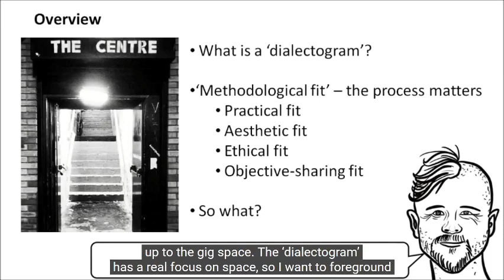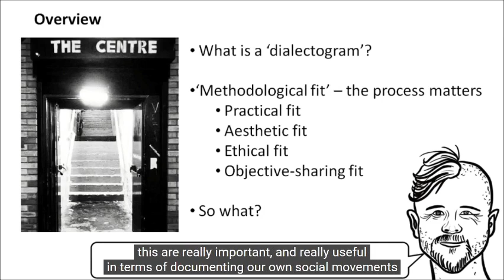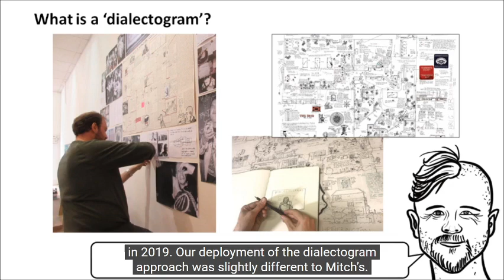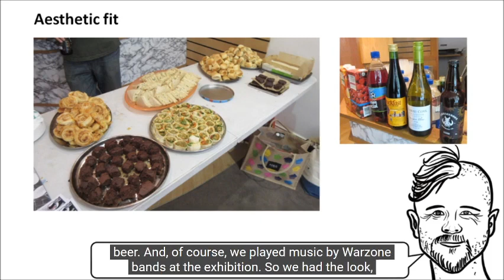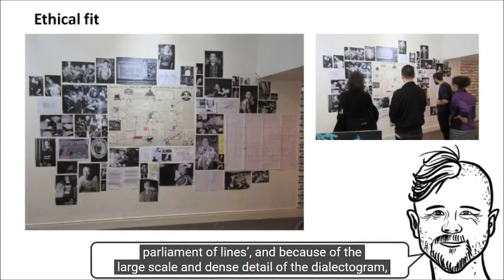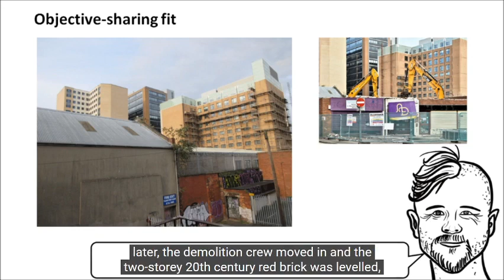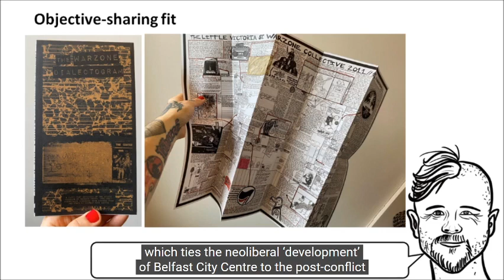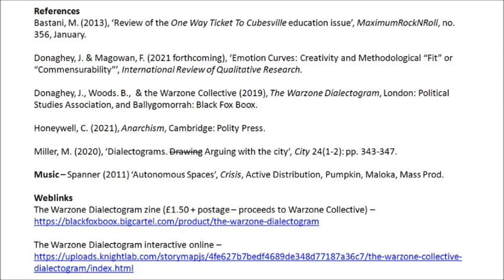The Warzone Dialectogram: graphically documenting our punk anarchist social centre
Recording It Ourselves: A Day Event about DIY Cultures, Information Archives and Histories - 20th March 2021.

Spanner (2011) ‘Autonomous Spaces’, Crisis, Active Distribution, Pumpkin, Maloka, Mass Prod.

References:
Bastani, M. (2013), ‘Review of the One Way Ticket To Cubesville education issue’, MaximumRockNRoll, no. 356, January.

Donaghey, J. & Magowan, F. (2021 forthcoming), ‘Emotion Curves: Creativity and Methodological “Fit” or “Commensurability”’, International Review of Qualitative Research.

Donaghey, J., Woods. B.,  & the Warzone Collective (2019), The Warzone Dialectogram, London: Political Studies Association, and Ballygomorrah: Black Fox Boox.

Honeywell, C. (2021), Anarchism, Cambridge: Polity Press.

Miller, M. (2020), ‘Dialectograms. Drawing Arguing with the city’, City 24(1-2): pp. 343-347.